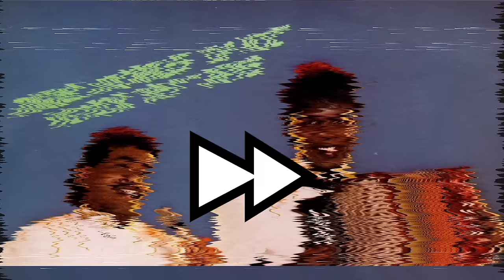JORGE VALBUENA: ENTRE ANÉCDOTAS Y CANCIONES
Cantautor vallenato con numerosas canciones convertidas en grandes exitos. Nos acompañó en esta charla anecdótica para recordar sus inicios, su trayectoria musical llena de grandes reconocimientos. Obras musicales, por nombrar algunas. Necesito tu amor (Diomedes Díaz) Me acompañó la suerte (Diomedes Díaz) Nadie mas como tu (Diomedes Díaz) Gracias señor (Diomedes Díaz) Has Cambiado (Diomedes Díaz) Diez razones para amarte (Martín Elias) Calidad de vida (Silvestre Dangond) Eres todo (Ivan Villazon) Eres distinta (Ivan Villazon) Imposible olvidarte (Ivan Villazon) No te ruego mas (Ivan Villazon) No cambies (Los Betos) Ni Pio (Poncho Zuleta) Dime la verdad (Poncho Zuleta) Te digo la verdad (Poncho Zuleta) Por un error (Los DIblitos) Como puedo ser feliz (Miguel Morales) No te vayas (Binomio de oro de america) Dificil de igualar (Binomio de oro de america) Regresa a mi (Binomio de oro de america) Mis Hijos y ella (Farid Ortiz) Es mejor no decirlo (Farid Ortiz) No puedo olvidarte (Farid Ortiz) Lo que quieras de mi (Los Diablitos)